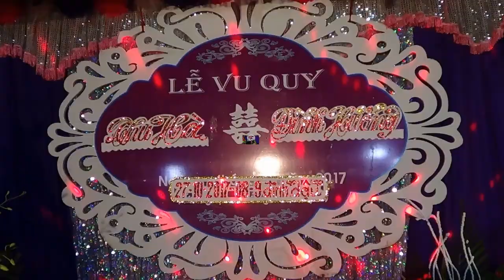THUY HA DINH HUONG DONG THANH HUNG LONG MY HAO HUNG YEN